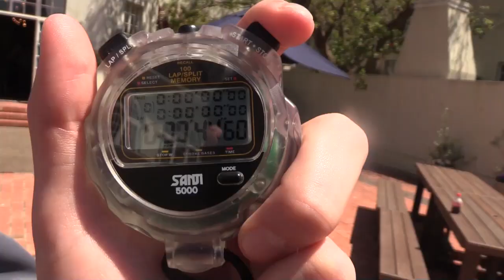To the Class of 2021...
Dedicated to the Class of 2021 - best of luck for your finals - from the Prefects of Grey High School 2021